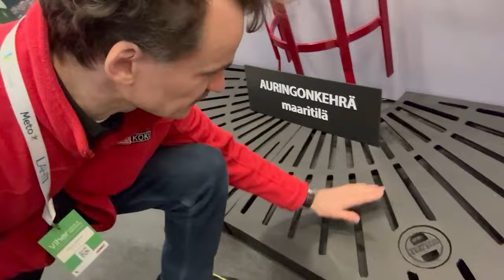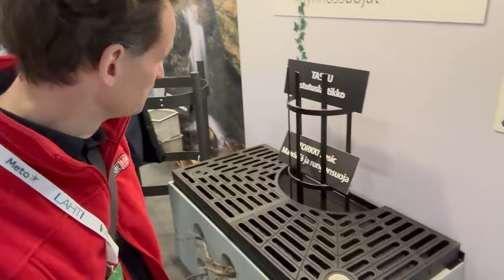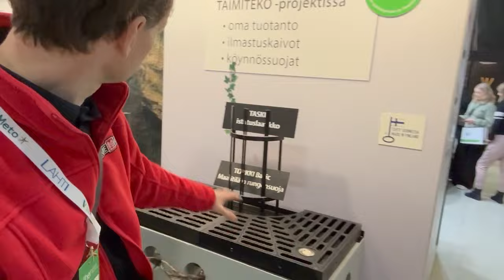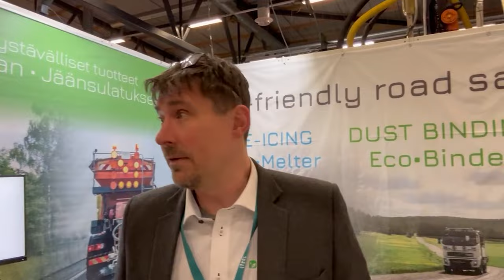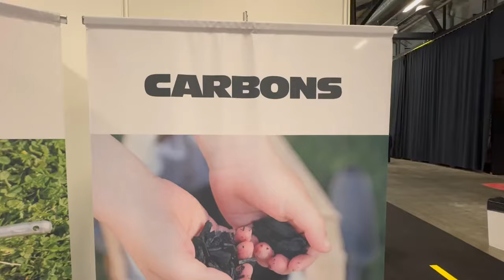LABIE KOKI - Edgara Neilanda reportāža no izstādes Somijā, 2024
Kas jauns dārzkopības un koku kopšanas tehnoloģiju pasaulē? Сik attīstītas ir šīs jomas Skandināvijas valstīs? Par aktualitātēm šajā tēmā - jaunajā Edgara Neilanda reportāžā no Īvaskilas pilsētas izstāžu centra Paviljonki. Patīkamu skatīšanos!